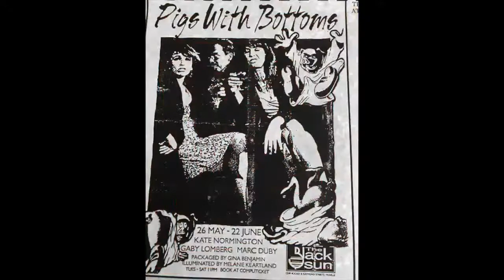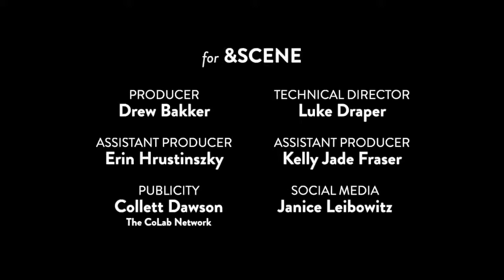COFFEE AND CONNECT WITH 'DR D' feat Kate Normington